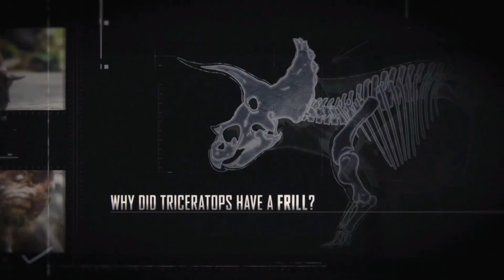North America Breakdown!!! Prehistoric Planet 2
Episode 5 "North America" a continent of opportunity with several impressive species from both the sea and the land, we see a battle between the continent's two largest predators, a specialised aquatic hunter, an intelligent dromaeosaur, duelling giants and an Arctic hunt. Enjoy!!!

Experience the wonders of our world like never before in this epic series from Jon Favreau and the producers of Planet Earth. Traveling back 66 millions years to a time when majestic dinosaurs and extraordinary creatures roamed the lands, seas and skies.

All Music used in the video belongs to the Prehistoric Planet: Season 1 (Apple TV+ Original Series Soundtrack) by Hans Zimmer, Anze Rozman, Andrew James Christie and Kara Talve.